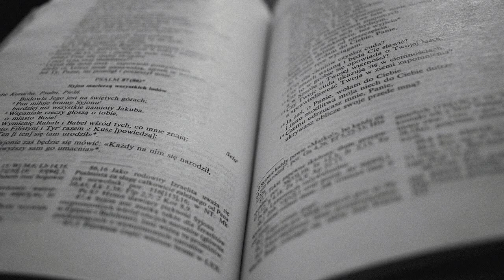Komentarz do Ewangelii: XXI niedziela zwykła